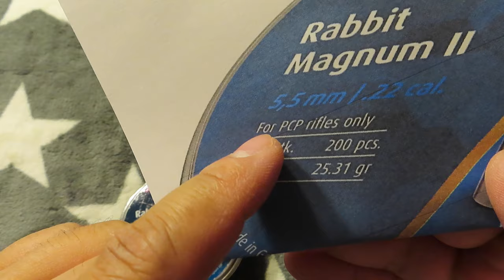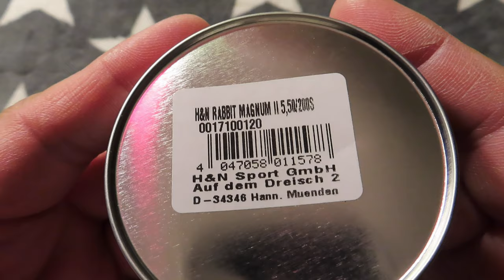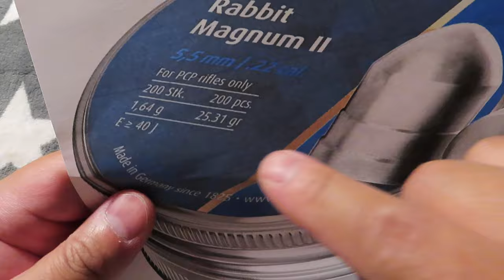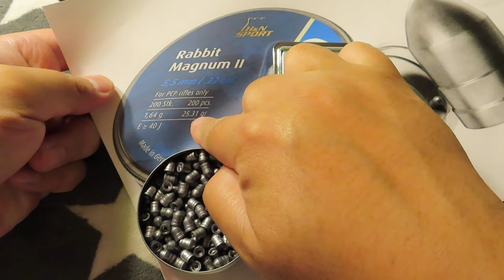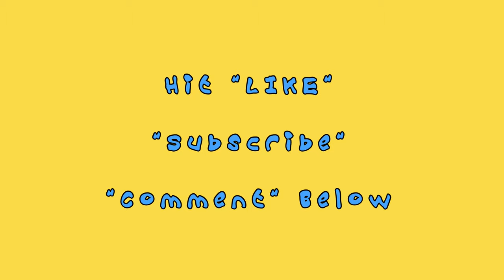.22 Cal H&N Rabbit Magnum II Airgun Pellets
Haendler & Natermann H&N Rabbit Magnum II Airgun Pellets, Powerful, Versatile & Super Accurate for Hunting.22 Caliber, 25.31 Grains (200 Count)

 HARD HITTING: The Rabbit packs a serious punch! Its aerodynamic torpedo design and heavy weight provide the maximum possible impact and penetration, for an exceptional damage-to-weight ratio.

INCREDIBLY ACCURATE: The Rabbit creates a super snug fit inside the barrel of your . 22 cal airgun, providing precision that makes it extremely accurate every time, for a consistent and reliable shooting experience.

PERFECT FOR HUNTING: The Rabbit’s very heavy weight makes it an exceptionally effective hunting pellet. One shot is all you need for pest control or hunting medium-sized game, including raccoon, hare, fox, squirrel, and pheasant.

EXCELLENT AT LONG RANGE: The Rabbit is designed for accuracy and knockdown power even at longer ranges, making it a powerful and versatile hunting pellet.

PRECISELY CRAFTED: Engineered and manufactured to exacting standards, each pellet is for maximum quality and accuracy. Even the container is carefully designed and crafted, with a screw-on lid to prevent accidental pellet spills.

The Hard-Hitting Hunting Pellet
Aerodynamic design for long ranges

The Rabbit Magnum II .22 cal is a hard-hitting hunting pellet with the quality and precision you expect from H&N! This heavy hunting projectile for long ranges has a unique aerodynamic torpedo design that provides the maximum possible impact and penetration. Plus, the special alloy results in consistent shot spreads and the lowest rate of lead fouling.

The Rabbit provides extreme accuracy and knockdown power for long-range hunting. Use it in your PCP rifle to control pests and hunt medium-sized game like fox, hare, and duck.

    Caliber: .22 cal. (5.6 mm) diameter
    Weight: 25.31 gr
    Quantity: 200
    Muzzle Energy: 30 ft/lbs
    Muzzle Velocity: 722 fps
    Energy at 25 yds: 24 ft/lbs:
    Velocity at 25 yds: 643 fps
    Energy from the initial value at 25 yards: 79%
    Energy at 50 yd: 19 ft/lbs
    Velocity at 50 yds: 584 fps
    Energy from the initial value at 50 yards: 65%

Tested with Ballistic Soap

Using a Weihrauch HW100 in 5,5mm/.22 (40 J / 29.5 ft/lbs):

- Depth of penetration: 20 cm ~ 7.87 inches.

- Velocity: 219 m/s ~ 719 fps.

- Range: 10 m ~ 11 yds.